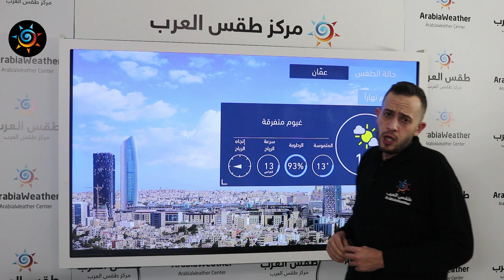طقس العرب | طقس اليوم في الأردن | السبت 2020/12/19